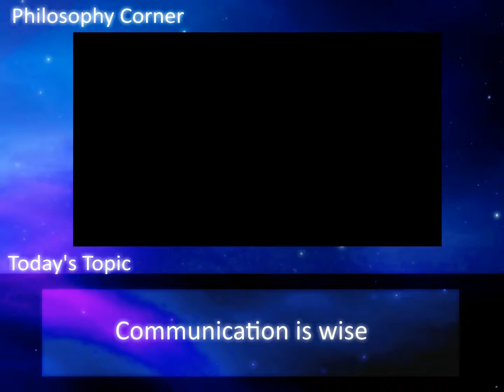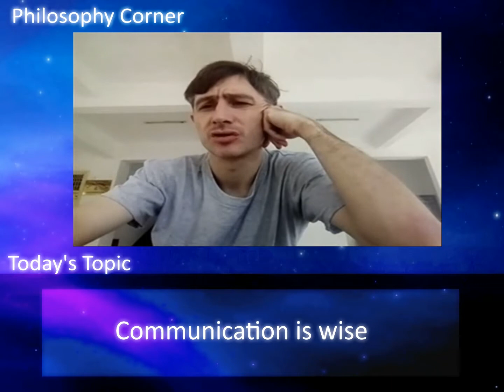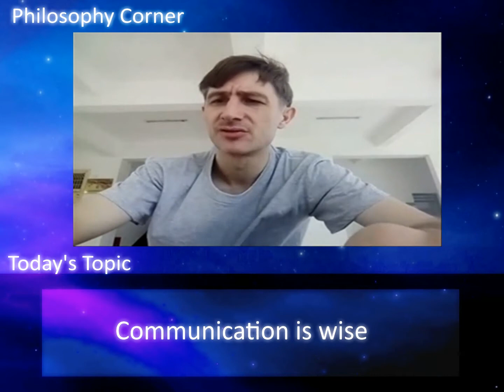Communication is wise LIFE PHILOSOPHY